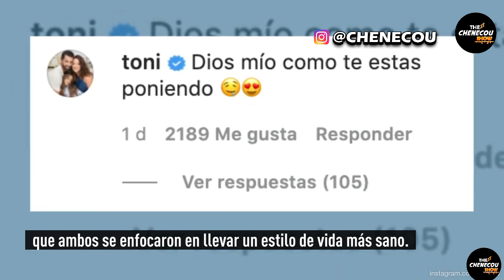Adamari López anuncia que se separa de su esposo Toni Costa tras casi 10 años de relación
He decidido separarme de Toni... He decidió hacer esto precisamente porque es un tema difícil de conversar y por el respeto que le tengo Alaïa y a esa relación de padres que nos va a unir por siempre, yo prefiero y quiero que ustedes que son mi familia de Hoy Día, quiero que sepan que mi decisión ha ido una que he pensado y he analizado y dentro de este enfoque de cuidarme y de valorarme, pues he encontrado la importancia de poner en primer lugar el bienestar de mi familia y esta es la decisión que he tomado”, externó la conductora.